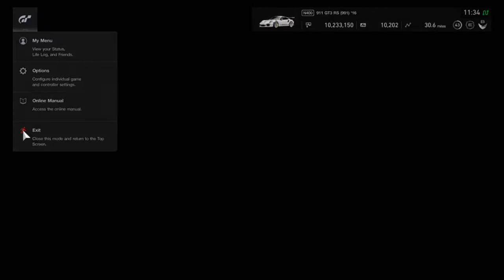Gran Turismo Sport - Daily Workout Car - 9/30 (Lexus GT3 Prototype!!)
Lexus Prototype? Don't mind if I do! Lexus RC F GT3 Prototype